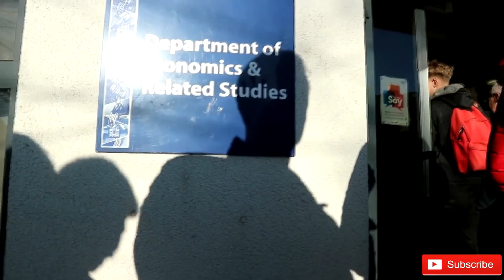C2 EXAM TIPS for 2018! **ALEVEL MATHS EXAMS**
*WATCH FOR MORE CHANCE OF GETTING an A in C2*
THE FIRST ALEVEL MATHS EXAM IS THIS WEEK!!! C2 2017!!

CORE 2!! Watch this video to get the ultimate last minute tips for this Wednesday's C2 a level/as exam
If you want to get an A in the c2 A level maths exam (Edexcel,ocr,aqa,wjec then watch this video for some awesome c1 edexcel maths exam tips!)

EXAM SEASON IS HERE!!

This is a channel aimed at students. University, Alevel and GCSE students. When the Alevel exams of 2017 and the GCSE exams of 2017 come around you will find every exam reaction on this channel. Edexcel Maths, AQA Economics and Edexcel Government and Politics are what I currently study. I'm going to become a university vlogger, a daily university vlogger if i pass my exams and get in to university. I reply to every comment and would like to go to Cambridge Univeristy.Oxford University. How do i get into Cambridge or Oxford university?

Donators will be rewarded, just ask!